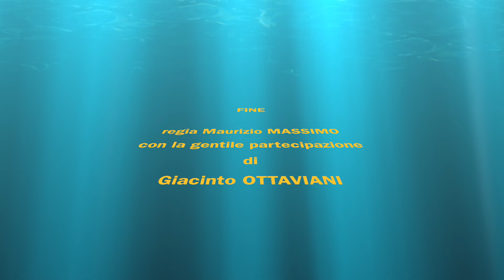Punta Battistoni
immersione finale di corso OWD. Tra i massi di granito si nascondono visioni inattese.